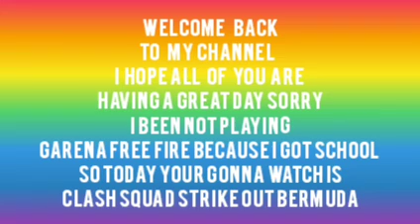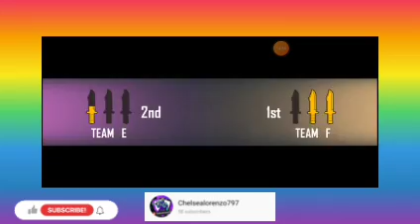CLASH SQUAD STRIKE OUT BERMUDA || GARENA FREE FIRE || CHELSEALORENZO797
USER ID NAME: Itz_Che2419V

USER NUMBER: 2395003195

SI YU'US MA'SE CNMI 🇲🇵❤